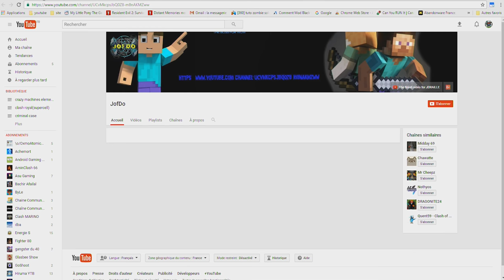clash royal ce deck est instable